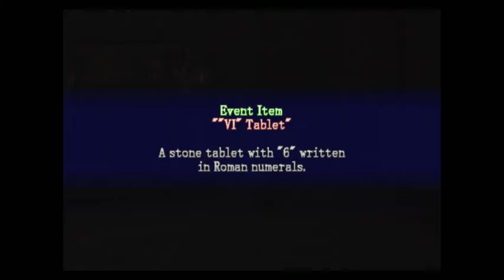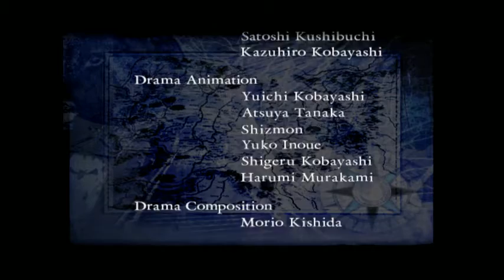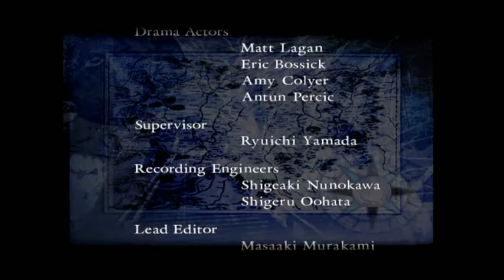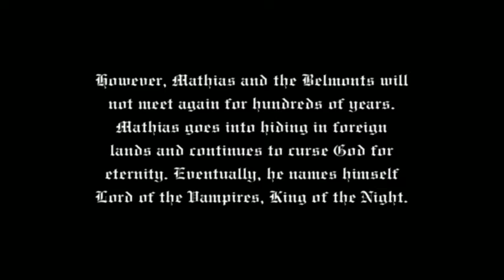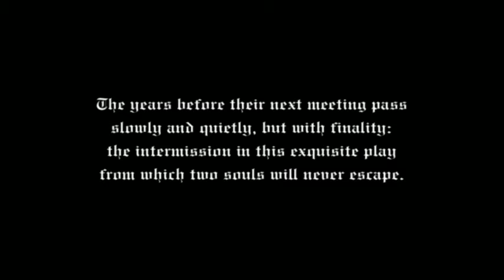Castlevania Stream: Lament of Innocence (Finale)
eat shit walter